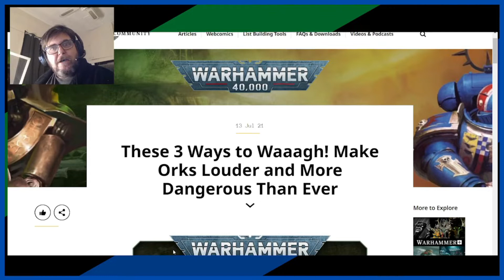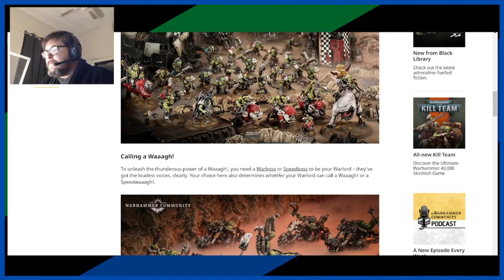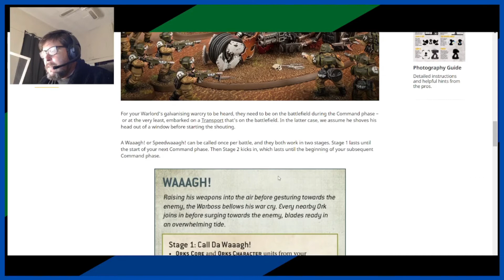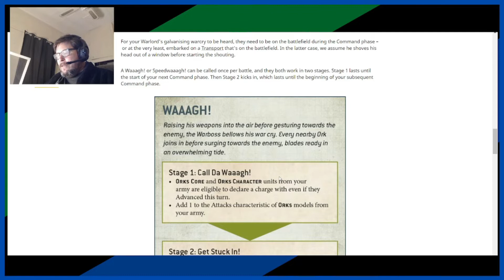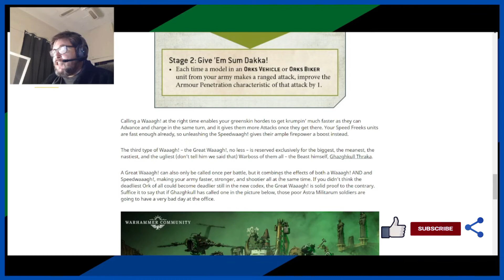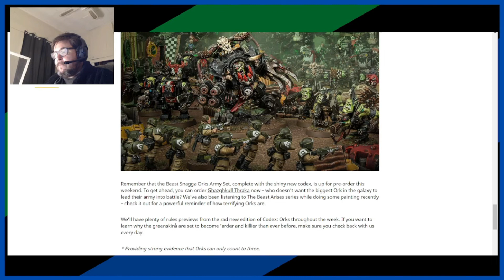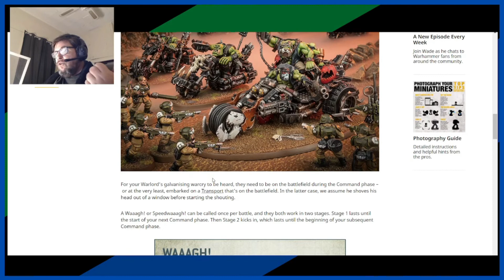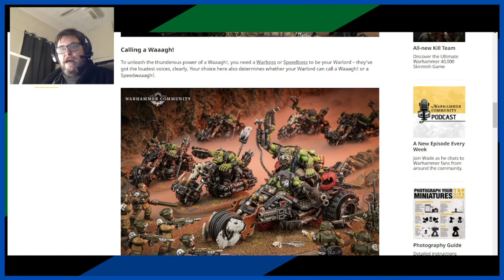different ways to wage a WAAAARGH in the NEW 40K ORK CODEX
it's the 2nd day of Orkmass In July!! This time the Warhammer Community folk tell us abouit the various ways orks can WAAARGH!!

 Do you like what you are seeing?
A little bit of financial support can go a long way;